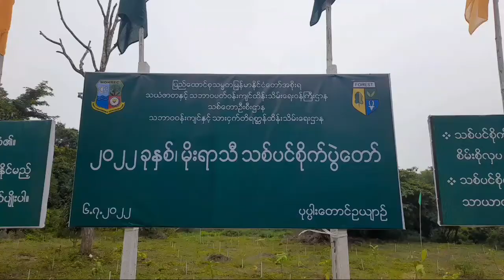ကျောက်ပန်းတောင်းမြို့နယ် ပုပ္ပါးတောင်ဥယျာဉ်တွင် မိုးရာသီစုပေါင်းသစ်ပင်စိုက်ပျိုးပွဲကျင်းပ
ကျောက်ပန်းတောင်း ဇူလိုင် ၆
နေအောင်